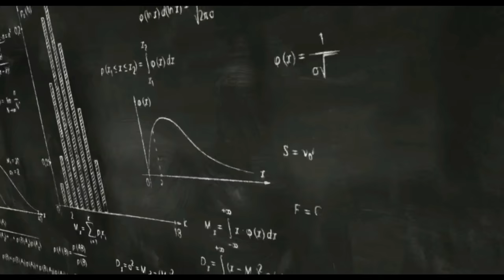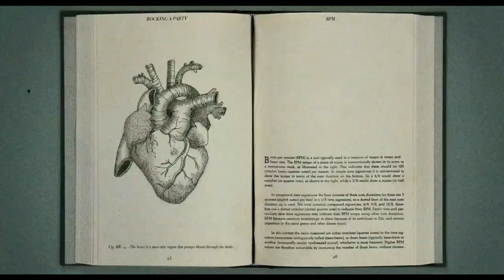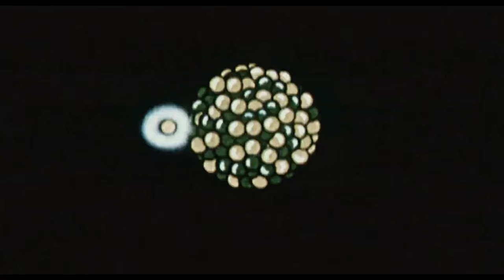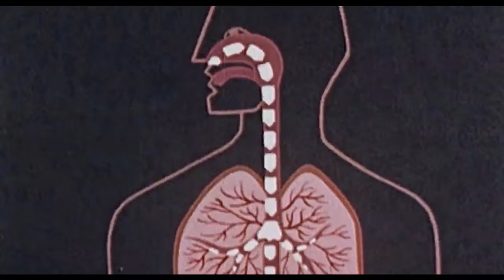Video que todo Dj deberia ver.(We are your friends Remasterizado)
Todos los creditos a Cola Cuerno Entertainment.
(Version Remasterizada)
Canciones:Hayden James - Something About You (Pete Tong Kingstown Remix)
The Rapture - Sister Saviour (DFA Dub)
Oliver $ & Jimi Jules 'Pushing On'
Tensnake - Need Your Lovin (Tiger & Woods Remix)
Annie - Songs Remind Me of You (The Swiss & Donnie Sloan Remix)
Fake Blood - I Think I Like It